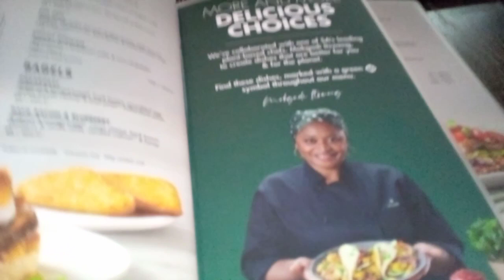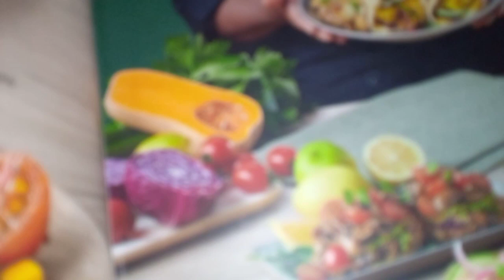Vlog: Taking my daugher to the airport // Cooking with Pamela Pt. 17